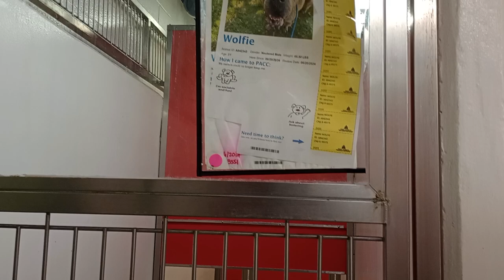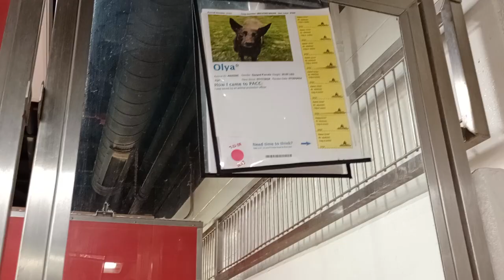Archer A829516 Fanta A830017 Wolfie A842343 Vesna A843114 Olya A845595 Freya A845648 PACC shelter367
Archer 2y A829516 Fanta 2y A830017 kennel 153 Wolfie 5y A842343 Vesna 3y A843114 kennel 203 Olya 4y A845595 Freya 2y A845648 kennel 152 Only saw Luther 3y A835053 kennel 154 for a second. Luther was kennel to left of Archer & Fanta. I paid attention to doggie who was most calm for that is the behavior I most desirous of.